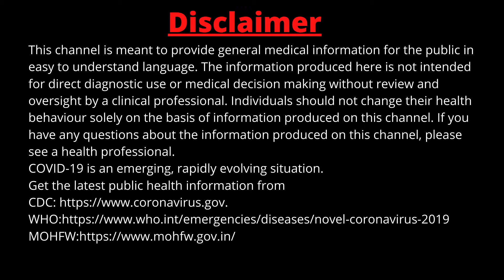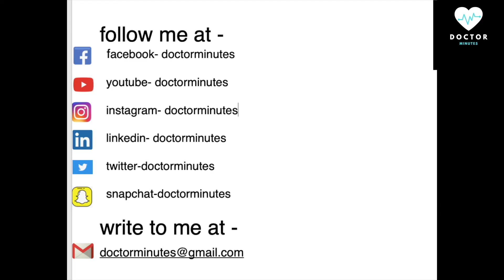Can we eat out? क्या हम बाहर खाना खा सकते हे??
Multiple studies have suggested aerosol transmission of Coronavirus. what is meant by aerosol transmission and how can we prevent ourselves?

A lot  of people ask whether eating out in a restaurant is safe in these corona times. What precautions should one take and how to choose a restaurant for eating out.